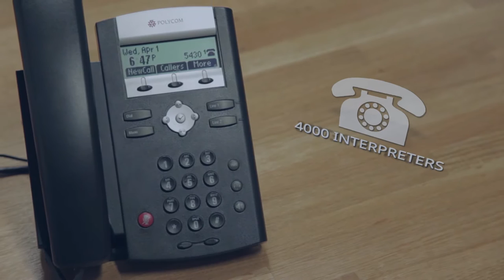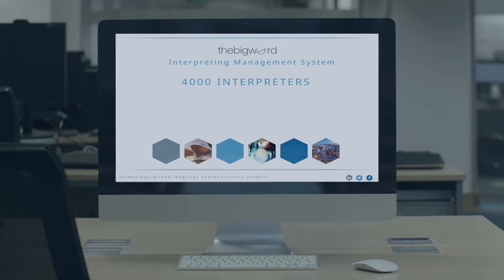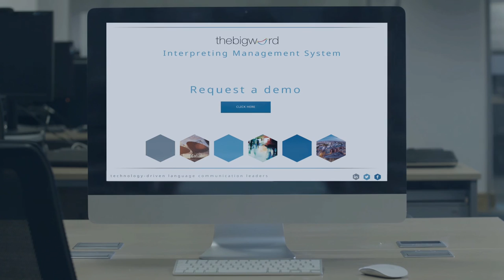thebigword Interpreting Management System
thebigword Interpreting Management System is the ultimate solution for the convenient management of your global interpreting requirements. Connecting you and your teams to over 4,000 interpreters, 7 days a week, 24 hours a day, 365 days a year.